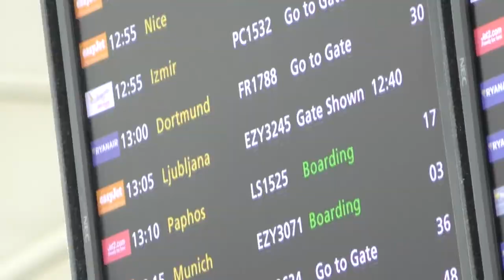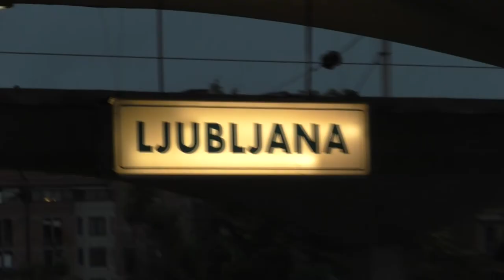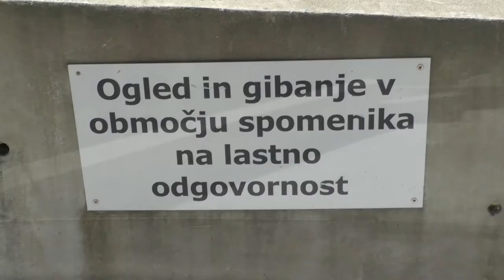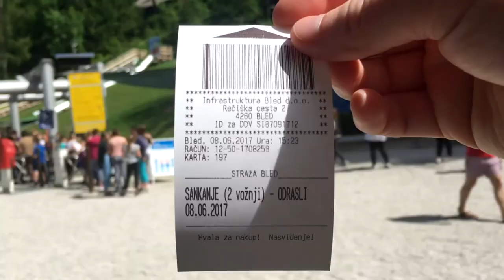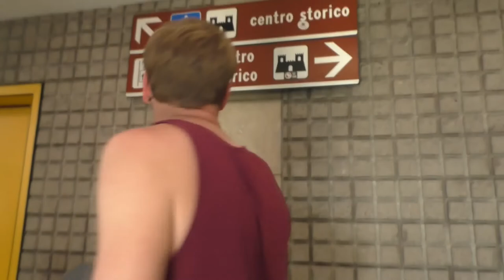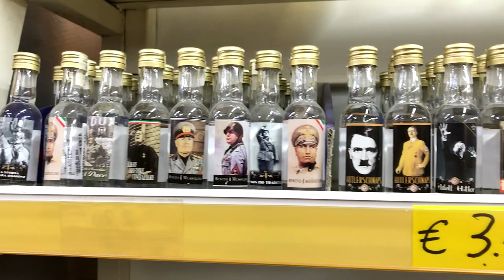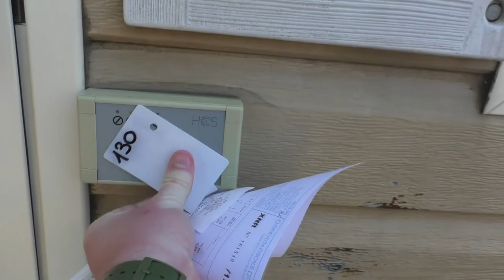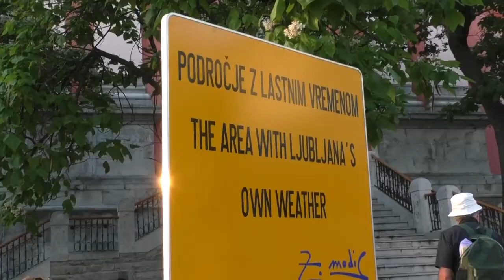Slovenia, San Marino and Italy Road Trip - Travel Vlog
In this video we visit Ljubljana, Lake Bled, Cankarjev Battalion and Ilirska Bistrica monuments in Slovenia, then we explore San Marino, then we visit Rimini and Venice in Italy.  Expect buildings, tobogganing, concrete and plenty of pizza